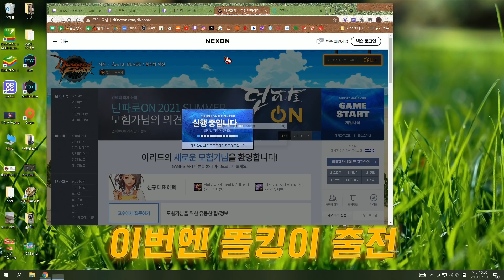시청자 10000명 앞에서 성캐님 놀래켜드렸습니다 ㅋㅋㅋ (던전앤파이터 DSM)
던파 블레이드 플레이하기!